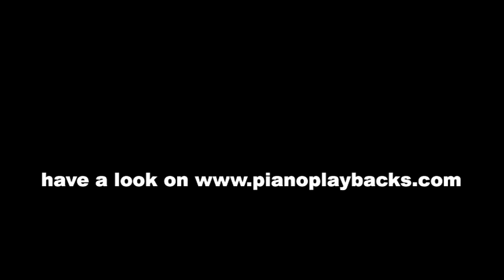May The Lord Send Angels (H. Jost/R. Wilson) Playback Instrumental Demo lower key Bb major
Piano playback to the gospel church song by Helmut Jost (lyrics: Ruthild Wilson). Here you ou can listen to a demo in the lower key of Bb major.
Click on the following link to hear a demo of the piece in the original key of C major

This playback is available in many keys and in your desired tempo